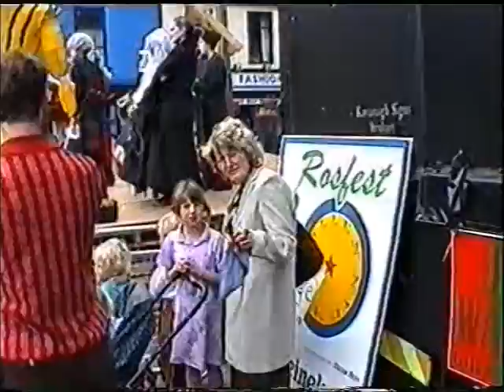Lady Betty Pageant 2000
Rosfest 2000